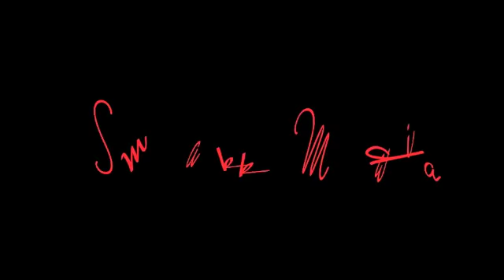REAL ESTATE MACKAY (SOLD): 31 Yaralla Ave, South Mackay - Mackay City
31 Yaralla Ave, South Mackay

This perfectly positioned low set brick 3 bedroom home is positioned meters to the beach, minutes to the Mackay CBD and very convenient to schools, shops and sporting facilities. Immaculately presented and well looked after, good size backyard, and features:
* 3 bedrooms with built-in robe Bathroom with shower and separate toilet
 * A separate rumpus room Spacious outdoor covered entertainment area
* Good size kitchen with plenty of cupboards
* Separate lounge with front patio Dining room overlooking your landscaped garden
* Internal laundry Brick veneer construction with colour bond roof
* Single carport